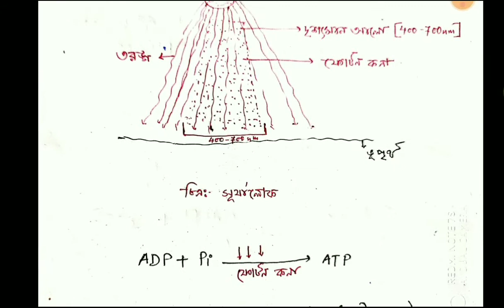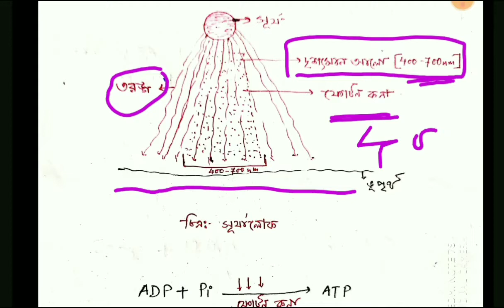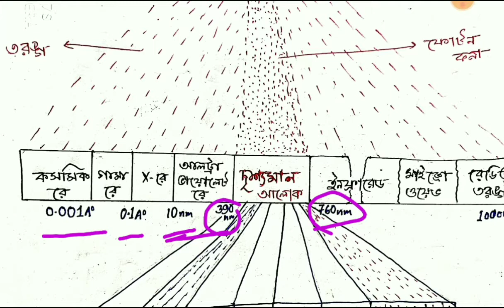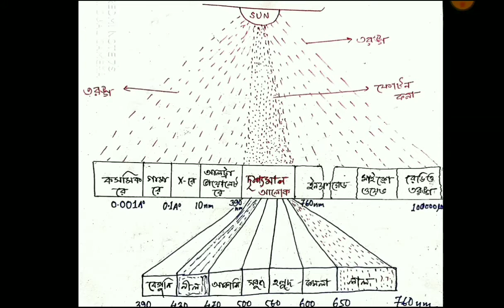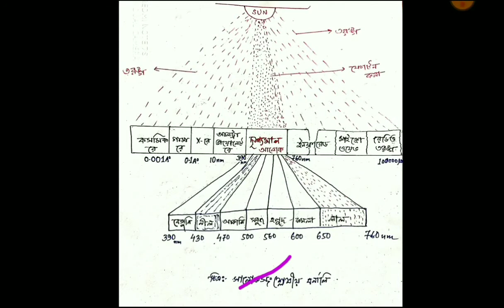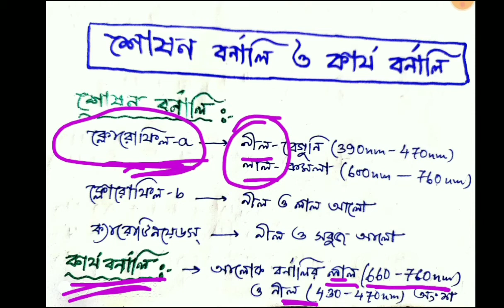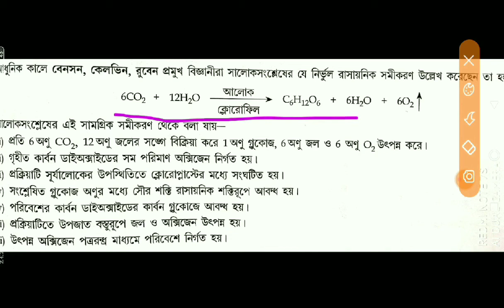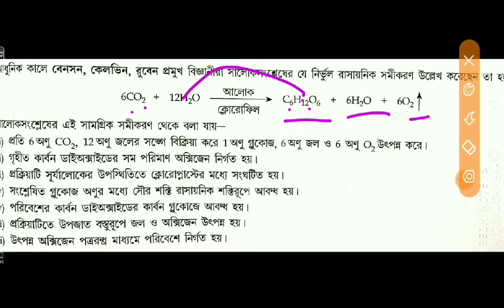শোষণ বর্ণালি ও কার্য বর্ণালি (Absorption Spectrum & Action spectrum)# Class- IX__L.sc-(Chapter-3)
Class-IX
Chapter-3 (জৈবনিক প্রক্রিয়া)
## সালোকসংশ্লেষ

আজকের পাঠ(Today's Lesson)-- শোষণ বর্ণালি ও কার্য বর্ণালি (Absorption Spectrum &  Action spectrum).
_____In Bengali.